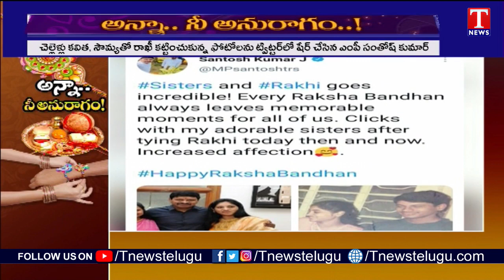MP Santosh Kumar Shares Sweet Memories With His Sister's | HappyRakshaBandhan | T News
MP Santosh Kumar Extends Greetings On the Eve Of Raksha Bhandhan, Shares Sweet Memories With His Sister's | HappyRakshaBandhan | T News